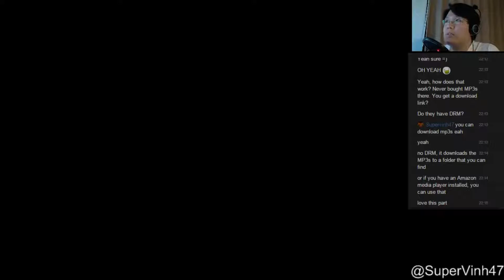Jade Empire Open Palm Part - 5 - Meeting Z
Welcome to my Jade Empire Open Palm playthrough!
Man, Zu is SUCH a badass!

Jade Empire is an action RPG set in mythical China, developed by old school Bioware in the early 2000s. You play as a simple student taught by your master preparing yourself to take on the world of martial arts at large!

Check out the game here!

But PLEASE keep comments tasteful and any negative criticism constructive!

Jade Empire is an action RPG set in mythical China and developed by old school Bioware in the early 2000s. Jade Empire is best described as an Action RPG with standard Bioware Black/White morality system. Jade Empire is a game filled with rich story expanded by extensive dialogue trees and decisions. Jade Empire allows players to shape and mold their own characters through its skill sets and moral choice system.